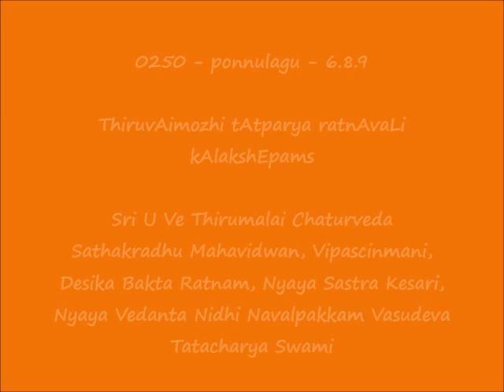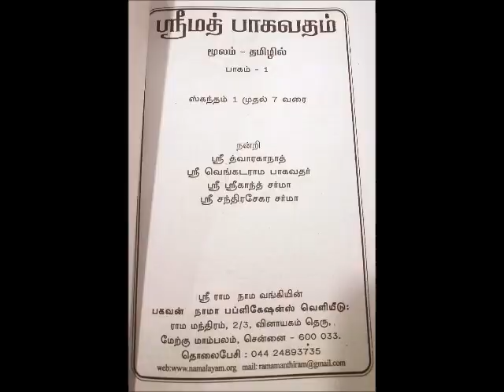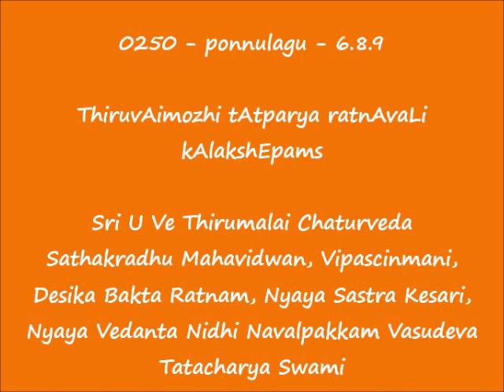0250 = பொன்னுலகு (ponnulagu) - 6.8.9 = ThiruvAimozhi tAtparya ratnAvaLi kAlakshEpams